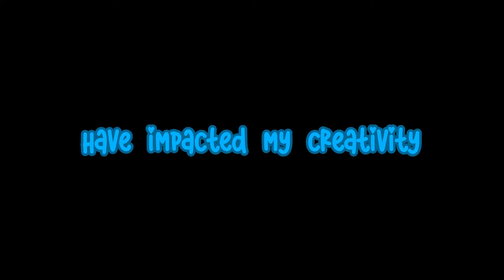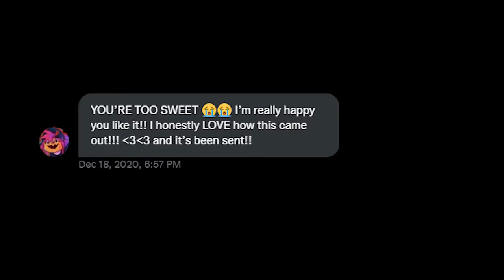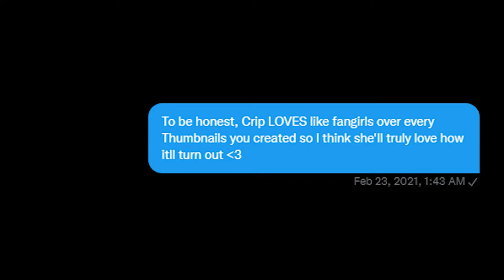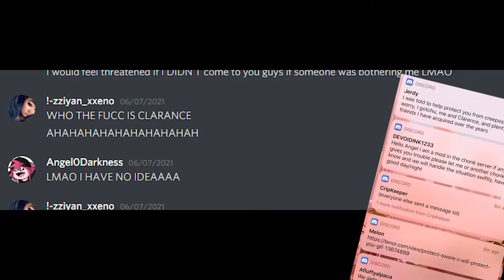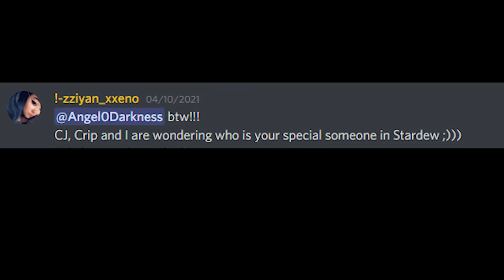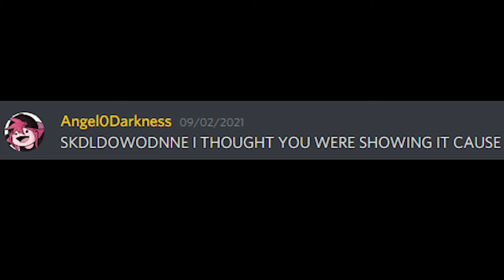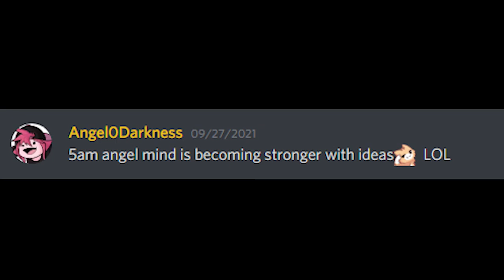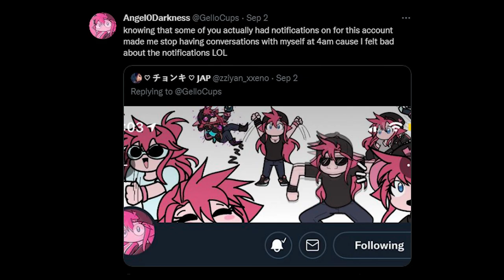ACUTE ANGLE vs A CUTE ANGEL0DARKNESS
I can't thank Angel enough for the amount of:
- late night requests
- last minute idea requests
- 35+ thumbnails
- (currently working on my new thumbnail WHILE doing a Christmas Profile event)
- countless amounts of poses
- animations

♡▼V O I C E || O V E R S▼♡
Jerdy

Epidemic Sounds

♡▼ T H U M B N A I L || A R T▼♡

♡▼ F O L L O W || A N G E L ▼♡